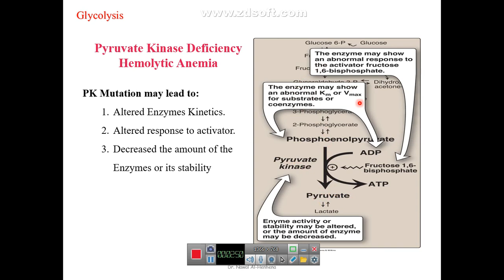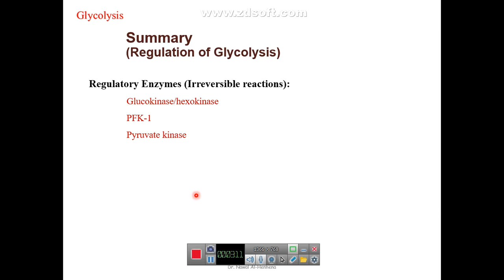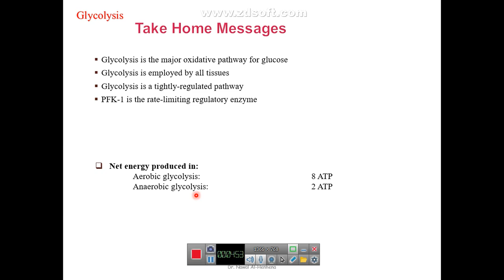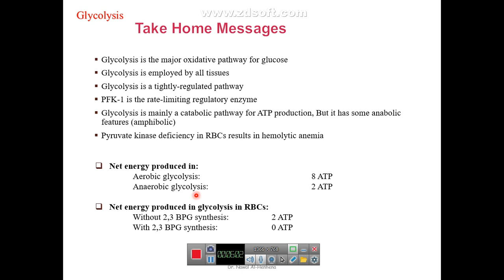بايو كمستري المحاضرة الثانيه القسم الثاني للدكتوره نوال الحنحنه🔴| قناة اطباء بلا حدود التعليمية